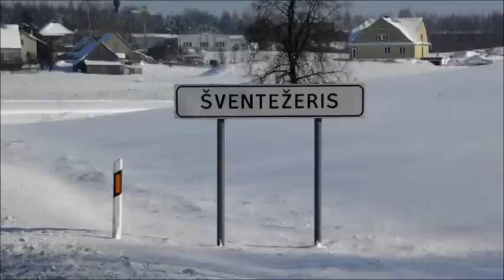Šventežeris. 2011 vasaris